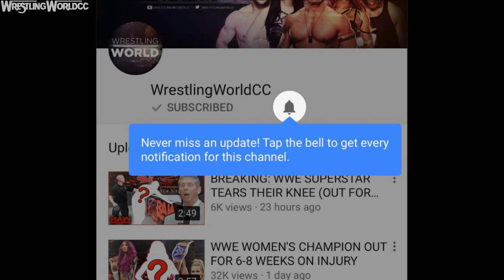SAD TRUTH ABOUT WHAT WWE WILL DO WITH CARMELLA'S MITB (SD LIVE)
Carmella became the first ever women's money in the bank winner, but it might not end well. According to reports, since Asuka will win the sd live womens championship and be completely unstoppable, wwe might have Carmella fail to cash in her mitb at wrestlemania just to get it out of the way. What do you think about Carmella not successfully cashing in?